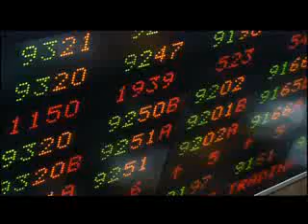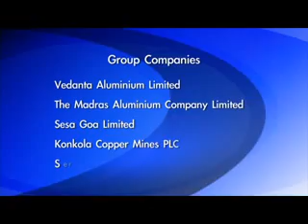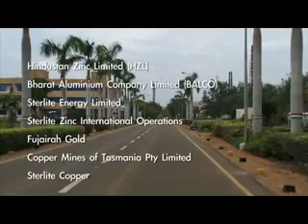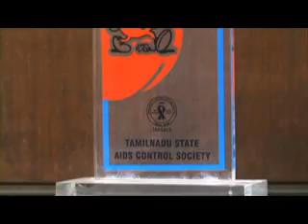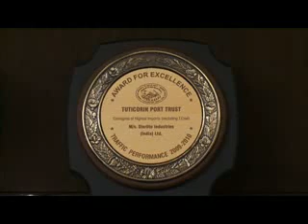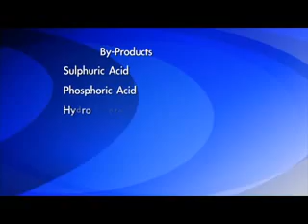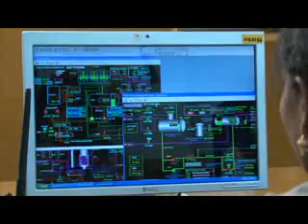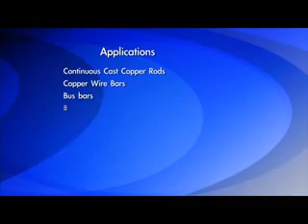Sterlite Industries India Limited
Sterlite Industries (India) Limited a principal operating company of the Vedanta Resources Plc., is the first private sector company to set up a copper smelter and refinery in India and operates one of the largest continuous cast copper rod plant. It is one among the fastest growing groups in India. Sterlite's copper operation include a 400,000 tonnes per annum smelter, refinery, sulphuric and phosphoric acid plants and copper rod plant at Tuticorin in Southern India, a refinery and two copper rod plants at Silvassa in Western India, and a 100% owned subsidiary copper mine in Australia.